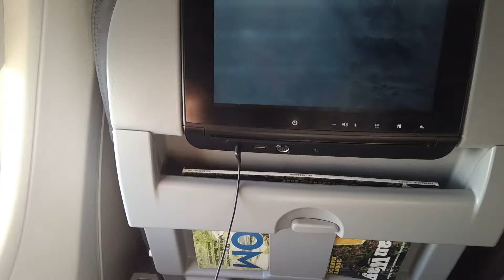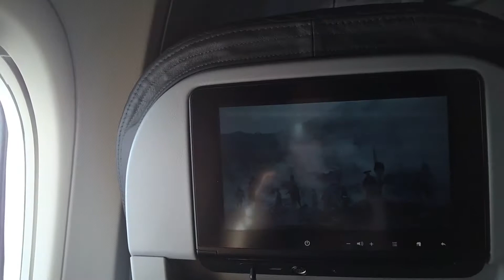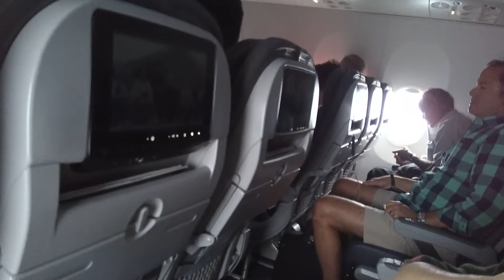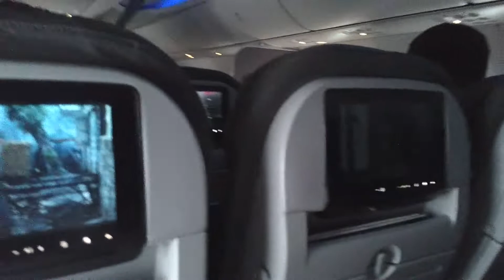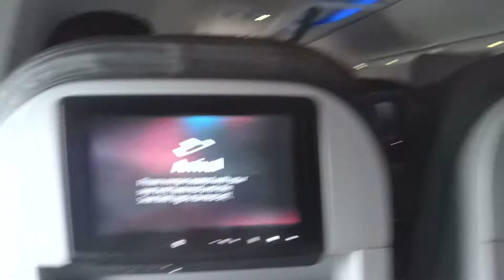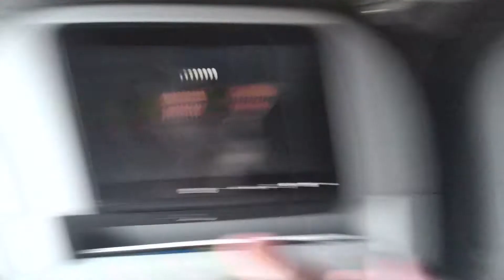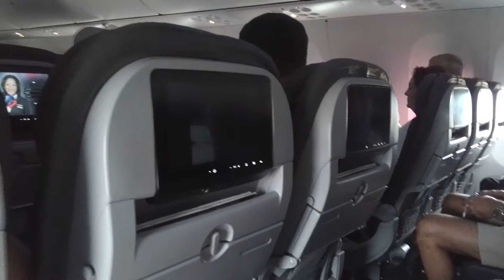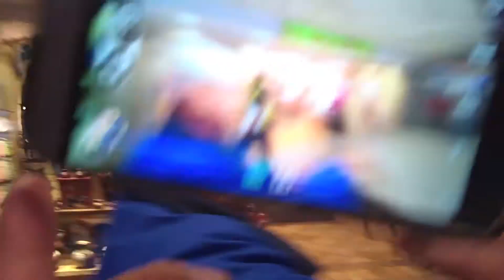Philippines Vacation May - June 2017 Part 2 Dallas Fort Worth International Airport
We arrive at the Dallas/Fort Worth International Airport so that we can wait for our next flight which will lead to the Narita International Airport located in Tokyo, Japan!